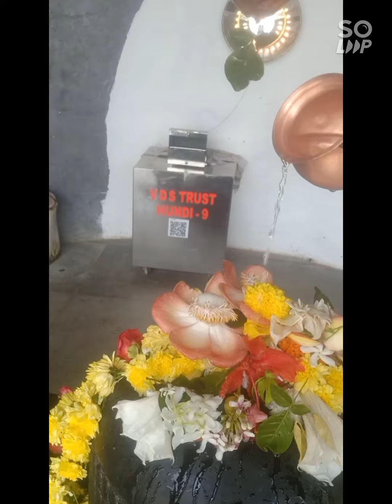Chandu galgalikar at shiv mandir at Sri Sri Ravishanker ji Bangalore aashram 23/02/2020